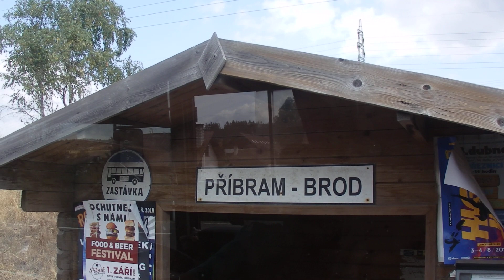Jízda linkou D28 v trase Rožmitál pod Třemšínem - Příbram (4/4)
Lešetice,,rozc.0.5 - Příbram,,aut.nádr.
Karosa C954E - Arriva Střední Čechy Příbram.